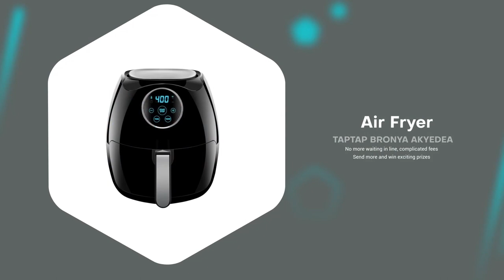Vivian Jill Finally Speak - I've Nothing Against Tracey Boakye & Husband Abrewa Mafia to Tracey